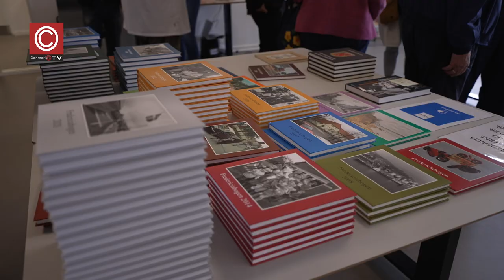Lokalhistorisk Arkiv - 50 års Jubilæum 2023